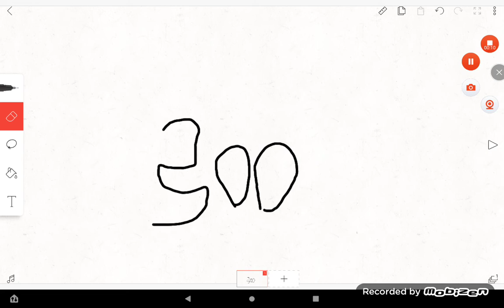300hourtimer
300 hour timer